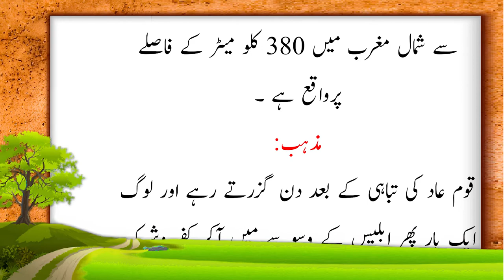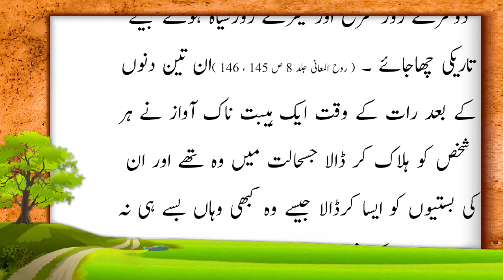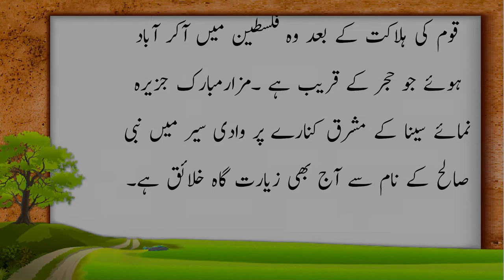The Story of qom e samood in urdu | Anas chohdary voice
Qom e samood boht taqat War qom thi.. Wo paharon me ghr bana kr rhty thy.in ki tarf nabi saleh as ko bheja gya.

Islamic stories
Islamic videos
Subah sham k masnun Azkar
Biographies
Short stoies
Islami waqiat
Islamic qissy
Islamic war stories
Urdu adab
Urdu content

۔anas chohdary voice کو سبسکرائب کرنا نہ بھولیں